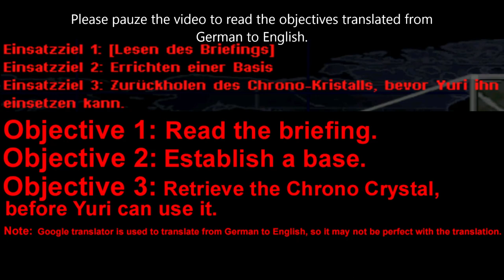Red Alert 2│Yuri's Revenge│German Allied Fan Campaign #2│Mission 3│Chrono Crystal (Finale)